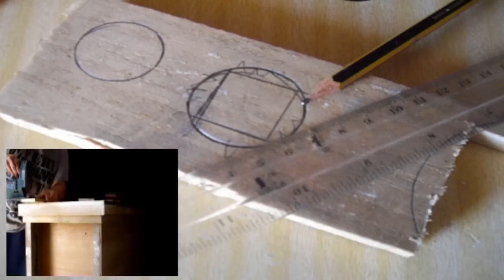Cómo Hacer Un Dispensador Cinta Adhesiva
Un trabajo para hacer con casa con los más pequeños. Un dispensador para cinta adhesiva. Un trabajo con dificultad bajo y un coste económico gracias al reciclaje. Ponte manos a la obra y haz que participen los más peques de la casa, para que aprendan y disfruten de las manualidades que tanto aportan en su imaginación. Personaliza tu dispensador con los colores y dibujos que más os gusten.

MUSICA UTILIZADA EN EL VIDEO SIN ANIMO DE LUCRO MIS AGRADECIMIENTOS.
1-(Min 0:01)SHOCK HORROR-DICK WALTER
2-(MIn 0:05) INTRO MUSIC
4-(Min 0:26)FEINT POR LIFT
5-(Min 1:09)GRACE BEHIND THE CURTAIN-SILENT PARTNER"FREWARE"YOUTUBE